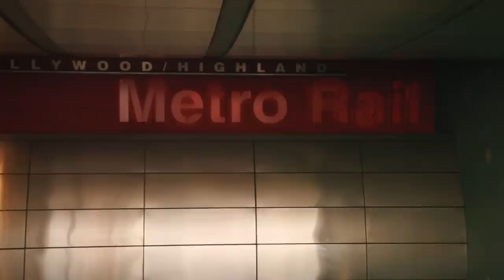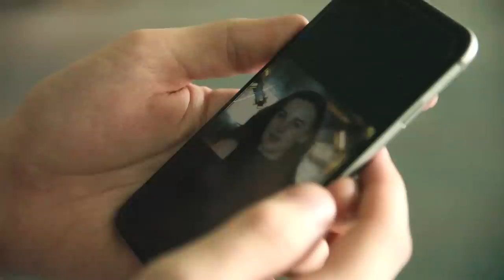SPIDER-MAN : The Ballad of Mary Jane (a fan film by Chris .R. Notarile)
FYI- This is a non-profit fan film made purely for fun.

(NOTE- For those of you who don't know anything about Spider-Man, this is a short film about Mary Jane Watson, not the "Michelle" character portrayed by Zendaya who is nicknamed MJ. They are two distinct characters.)

After being sent to Hollywood to cover Fashion Week for the Daily Bugle, Peter Parker fatefully crosses paths with none other than Mary Jane Watson. And after immediately being smitten with her, Peter asks Mary Jane out on a date. But when trouble arises in La La Land, Spider-Man is forced to choose between protecting the innocent, or having a night on the town with the girl of his dreams.

After watching Spider-Man : Homecoming, I knew immediately I wanted to finally tackle a Spider-Man story. But my goal with this short was to introduce my take on an MCU-style Mary Jane. As much as I respect the original trilogy, I never liked the idea of MJ literally being the girl next door. Especially since it's a lot more humorous knowing how many years Aunt May tried setting Peter up with her, only for Peter to make up an excuse not to. The irony of knowing how many missed opportunities Peter had to meet MJ is so rich, so I wanted to touch upon that in this short.

My take on MJ was pretty straight forward, a bright eyed, wannabe actress/model. As for Peter, I wanted to stay as close to a potential Homecoming followup story as I could possibly make. In all honesty, the only reason why this story was set in LA is strictly due to my location. Had I still been living on the east coast, I totally would've set this in NYC. But, in many ways, I think setting this in Hollywood works a lot more, and justifies MJ's revelation.

We shot over the course of three days in Los Angeles and Hollywood. For the most part, the shoot was really fun and effortless.